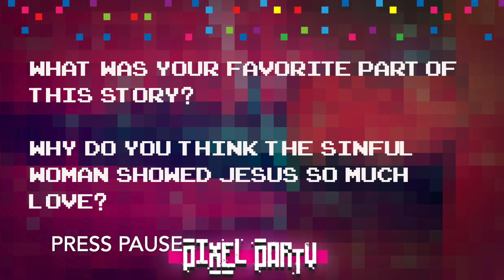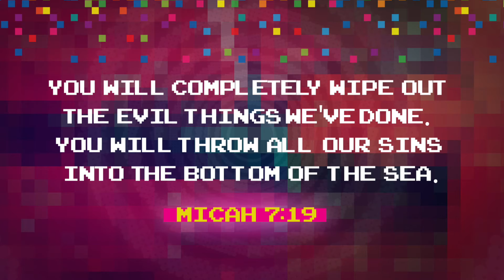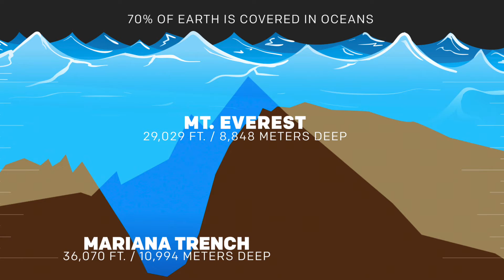CCKids Lesson 2 Jesus and Simon the Pharisee Jan 10, 2021